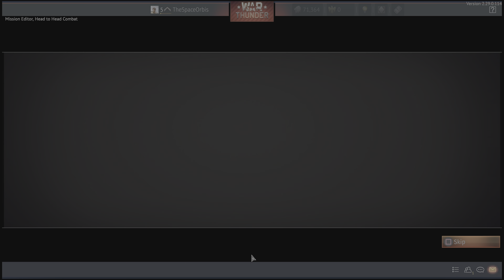War Thunder PS5 Part 26 A Bad Touch